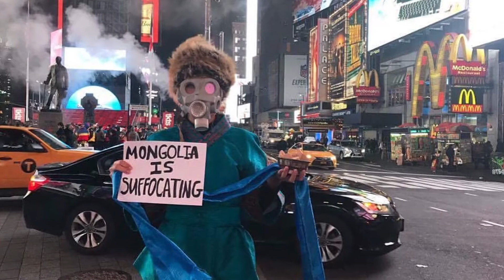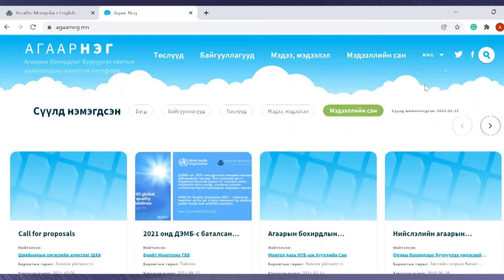Sightline | Ts.Azjargal, founder and CEO of Breathe Mongolia | MNB World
Breathe Mongolia started in 2016 as a collaboration and action group of scientists, environmental professionals, journalists, and concerned citizens. The NGO is run by global citizens from 10 different countries, who work on eradicating air pollution in Mongolia.